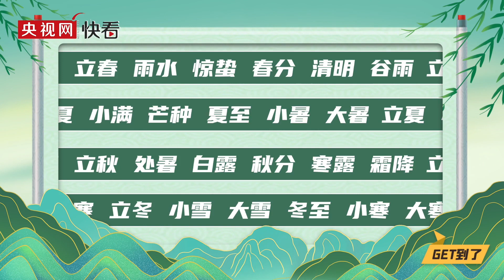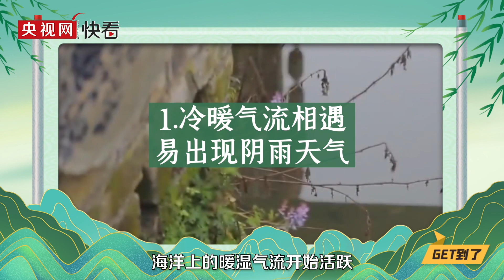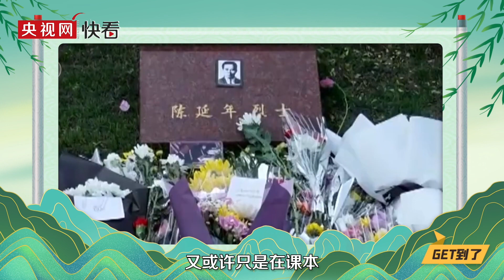从节气“升级”为节日，清明是怎么做到的？| CCTV科教